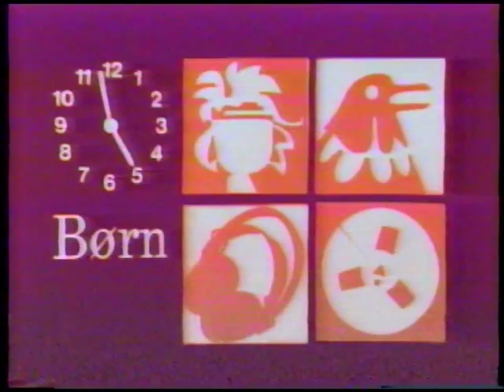Børnetime fra 1986: I Dag Nyt - om Fiskeri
Hvordan børne-TV typisk var på DR i midt-80erne.